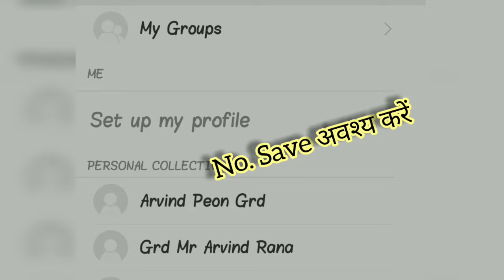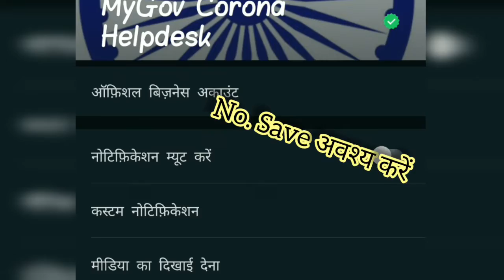MyGov Corona Helpdesk number | save it & share it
The emergency number by MyGov Corona is available right now, Kindly save it and if you have any problem because of corna, you can WhatsApp on that number.